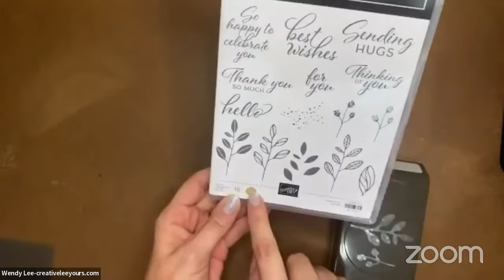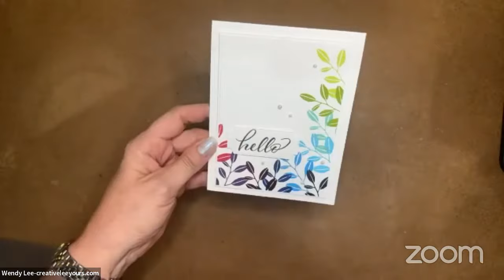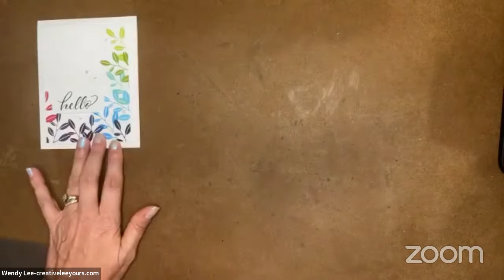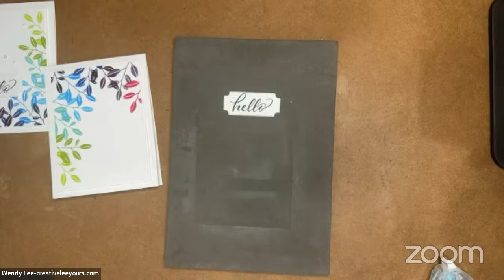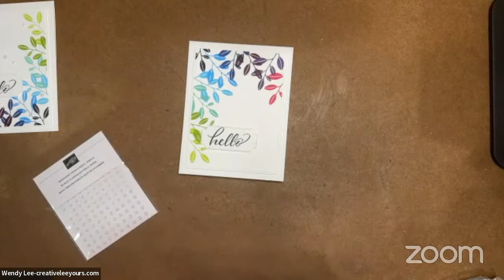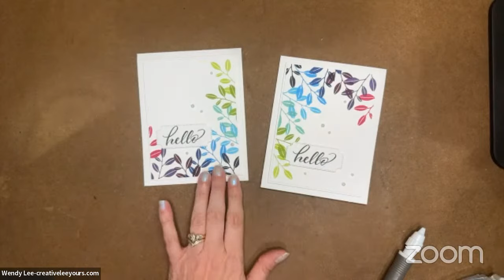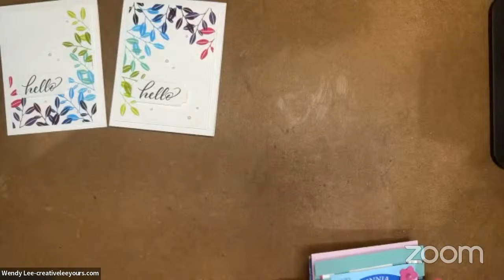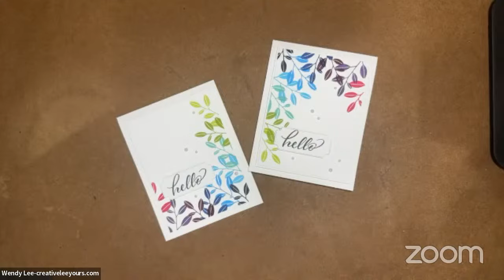Live Paper-crafting Class with Wendy Lee- From Basic To Pro In Minutes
Live in the USA?
Prefer me to place your order for you? I am happy to help.

Keep up to date with all my upcoming events by JOINING MY 📧 EMAIL LIST.

If you love today’s project, you will not want to miss our June 2023 Cultivated Creativity DIY Papercrafting Kit where we are featuring the Layering Leaves stamp set and coordinating Bough Punch! Whether you’re a beginner or advanced paper crafter, our monthly kits will widen your paper crafting abilities, teach you new skills, save you time and give you plenty of one-of-a-kind projects.

Project Layers (Imperial):
• 4-1/4” x 11” Thick Basic White CS
• (2) 3-3/4” x 5” Basic White CS
• 3-5/8” x 4-7/8” Basic White CS
• 2-1/2” x 1-1/4” Basic White CS- die cut label

Project Layers (Metric):
• 10.5 cm x 29.6 cm Thick Basic White CS
• (2) 9.3 cm x 13.6 cm Basic White CS
• 9 cm x 13.3 cm Basic White CS
• 6.5 cm x 3 cm Basic White CS- die cut label

Want a printable recipe for this project? Head over to my blog at creativeleeyours.com. It will post 6/13/2023

*Ready for a fun, monthly craft kit delivered directly to you, so you get all the joy of creating without having to do all the research, design and prep? Cultivated Creativity is for you!

*Join my Online Forget Me Not (FMN) Card Club and elevate your hand made cards